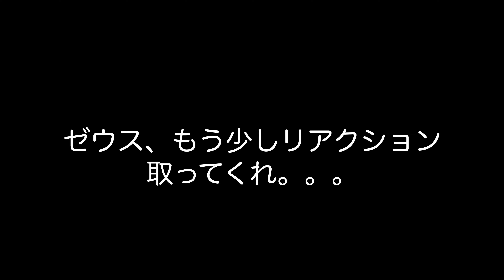【ブルドッグ】ママがお面を被ったら犬がまさかの反応！！ English bulldog